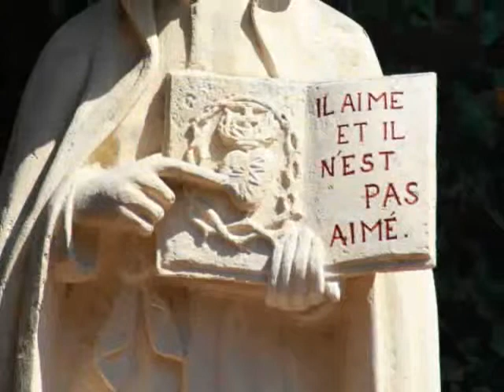paray le monial